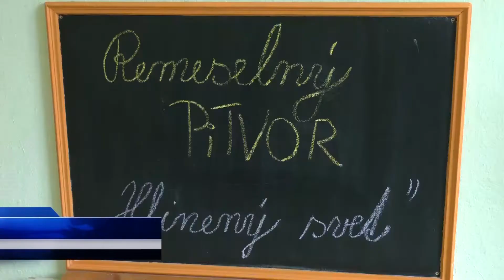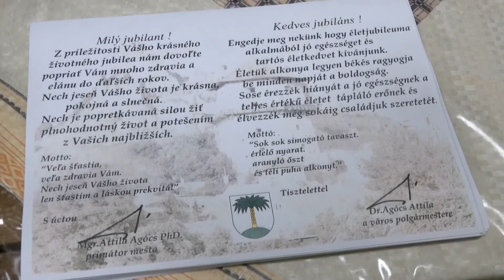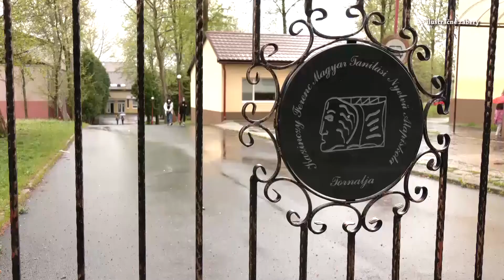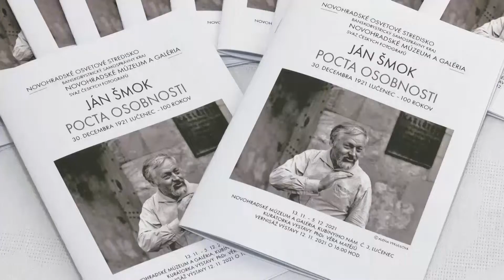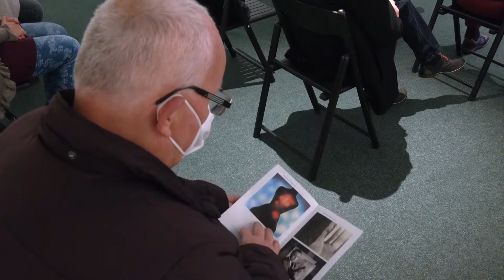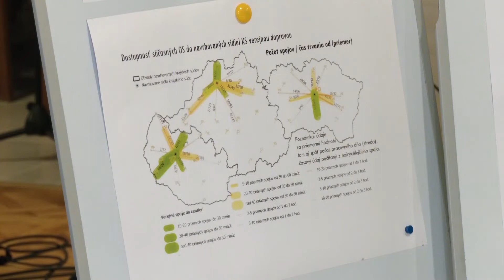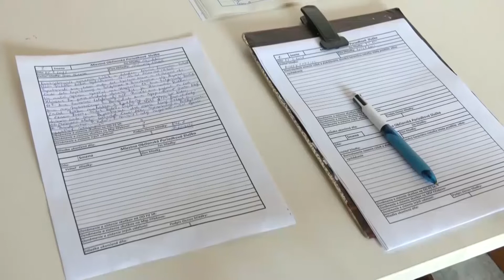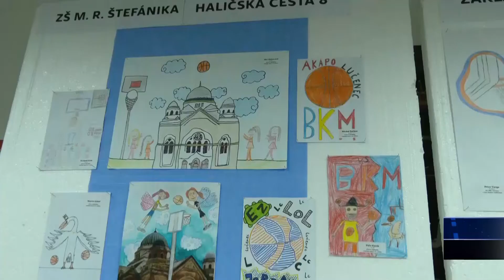RT 46 / 2021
V lučeneckom divadle vzniká Remeselný pitvor.
Fiľakovčanov, ktorí tento rok dovŕšili 75, 80 alebo 85 rokov, pozdraví vedenie mesta netradične.
Reedukačné centrum v Tornali sa aktívne podieľa na udržiavaní čistoty a poriadku v meste.
Nový skatepark na sídlisku Juh v Tornali čaká kolaudácia.
Novohradské osvetové stredisko v Lučenci si výstavou v múzeu a galérii pripomína rodáka Jána Šmoka.
Starostovia a župní poslanci spísali protest proti zrušeniu Krajského súdu v Banskej Bystrici.
Miestne občianske poriadkové služby budú vo Fiľakove fungovať naďalej.
BKM Lučenec prehral boj o špicu tabuľky.